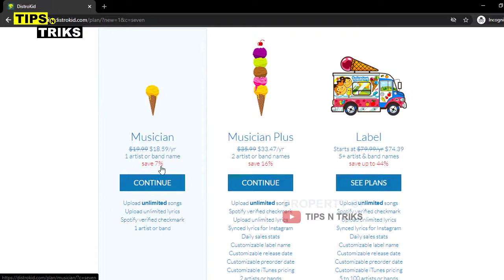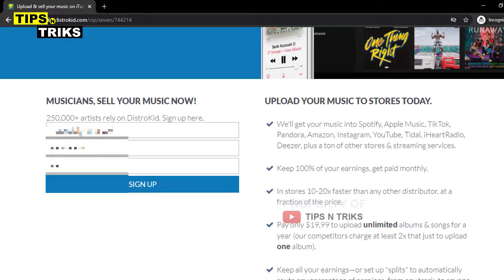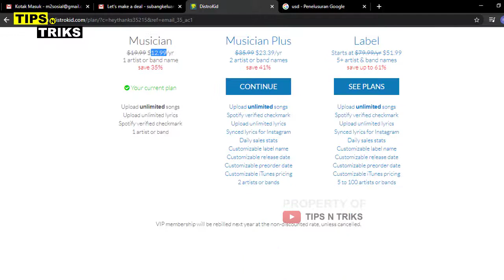DAPETIN DISKON DISTROKID 35% UTK EDARKAN LAGU UNLIMITED KE SPOTIFY, ITUNES, TIKTOK DLL ❗️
INFO BERFAEDAH ini penjelasan tentang cara edarkan lagu tidak terbatas (unlimited) ke spotify, itunes, amazon music, tiktok, dengan harga mahasiswa, cuma Rp 183 ribu bisa edarkan lagu sepuasanya, tidak terbatas (unlimited) ke berbagai toko digital (digital store) seperti spotify, apple music, itunes, tiktok, amazon music dll. Cukup bermanfaat untuk musisi indie pemula, atau mahasiswa yang akan dan sedang merintis menjadi musisi (pencipta lagu) dengan biaya murah.

SEGMEN Tutorial

Edarkan lagu dengan biaya murah karena diskon 35% (cuma 183K), bocoran cara/hacknya begini:

2. Jangan KLIK banner kuning yang ada di atas, tapi langsung isi email, password, terus Sign Up
3. Terus closed/ tutup windowsnya, tunggu beberapa jam sampe 1 hari
4. Nanti ada email tawaran diskon 35% dari distrokid untuk bisa edarkan lagu sepuasnya (unlimited) ke berbagai digital store yang ada (itunes, spotify, tiktok dll secara resmi- karena distrokid itu agregator resmi (dipantau) langsung sama youtube
5. Kalau sudah masuk ke dashboard yang diskon 35%, langsung klik continue
6. Isikan nomor kartu kredit (kalau punya), kalau gak punya bisa pake Virtual Credit Card (VCC)
7. Beli VCC dgn cari di google BELI Virtual Card Credit. Sebelum transfer ke yang jual, pastikan yang jual itu amanah
8. Kalau sudah dapat no VCC tinggal isikan ke halaman dashboard distrokid setelah itu klik continue
9. Trus tinggal upload deh lagu-lagu yang akan diedarkan (isi sesuai yang diminta)-nanti inysa Allah sy buat video tutorialnya
10. Buat yang mau beli VCC di saya, komen/tulis saja emailnya di kolom komentar...  nanti saya kirim caranya... Harga bisali VCC bisa di saya, tulis emailnya di kolom komentar atau klik

Video selanjutnya, silahkan sarankan di kolom komentar ya.

TIPS N TRIKS menyajikan informasi tutorial tips dan/atau triks seputar Musik, Pendidikan, Teknologi dan Kehidupan sehari-hari yang bermanfaat bagi siapapun yang mau terus belajar. Sumber video ini berasal dari pengalaman pribadi maupun pihak lain yang konsen menyajikan konten seputar tips dan triks tidak terkecuali dengan materi gambar maupun video.

ALBUM MUSIK SENDIRI
Silahkan cover lagu-lagu saya dengan bijak dan beretika:
1. Cantumkan Rehands M2S sebagai penyanyi asli atau selaku nama populer dari Muhtar MS (pencipta atau pemilik lagu)
2. Dilarang mengubah Judul, Lirik, /Notasi meski sedikit, KECUALI berijin resmi dari publisher
3. Dilarang mengupload cover lagu di layanan digital store seperti iTunes, Spotify, Joox, dan lainnya TANPA SEIJIN RESMI dari publisher